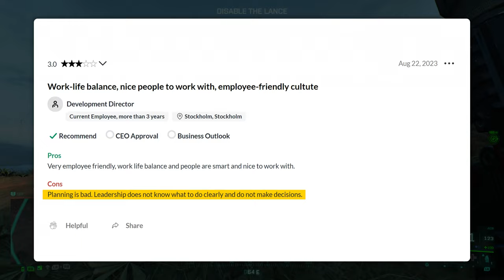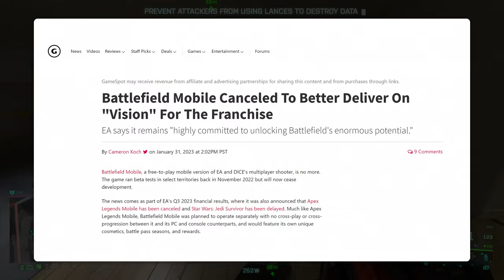History is Repeating Itself with the Next Battlefield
The similarities between Battlefield 2042's production and what we've seen over the past few weeks is... concerning.

Gaming Hardware – Steel Series Arctis Nova 7, Scuf Prestiege
PC Hardware – MSI GTX 4090, Ryzen 9, ASUS x670e-a, Yeti Nano, Logi Brio 4K,
Editing Software – Adobe Suite